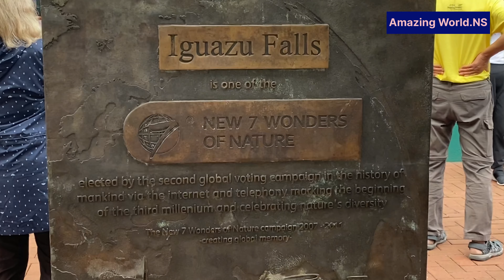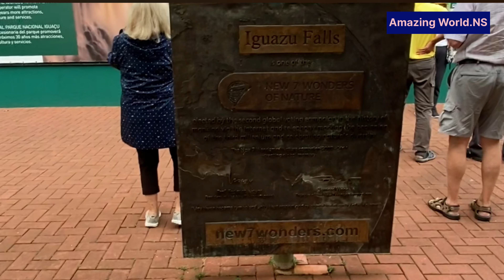4K Iguazu Falls Brazil🇧🇷॥ One of the new 7Wonders of Nature ॥ ইগুয়াসু জলপ্রপাত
Iguazu waterfalls Brazil
Iguazu falls in one of the new 7 wonders of Nature ;
Brazilian side 20% & Argentine side 80%
275 falls wide 3.5K.M.to 4K.M  deep 250 ft

VIDEOGRAPHY & EDITING
NARENDRA N SAMADDER
🙏💚🙏THANKS🙏💚🙏